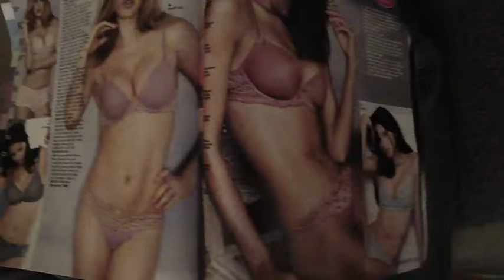bernie balkus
big bill is back, this time hes going in as bernie balkus. the typical, run of the mill, average joe, all american father. this is NOT i repeat this is NOT a character derived from bill's father or his childhood.